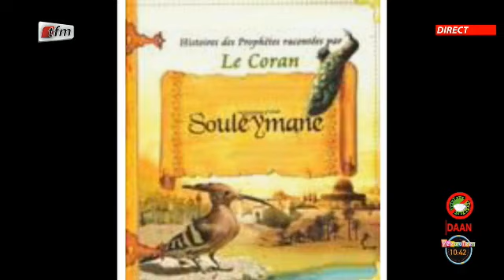L' histoire du Prophète Souleymane avec Oustaz Assane Seck dans Yeewu Leen du 22 Octobre 2020